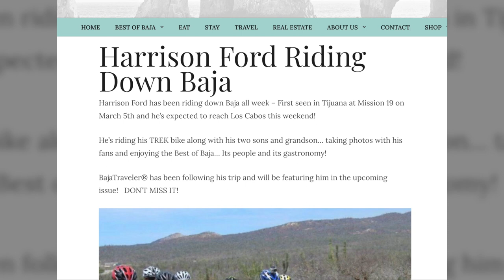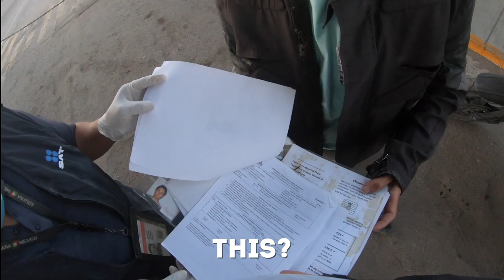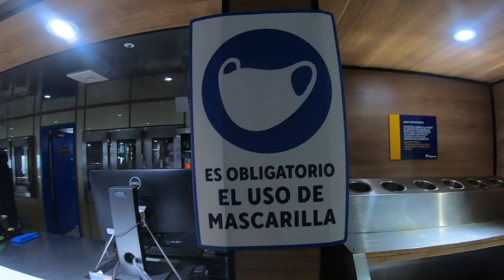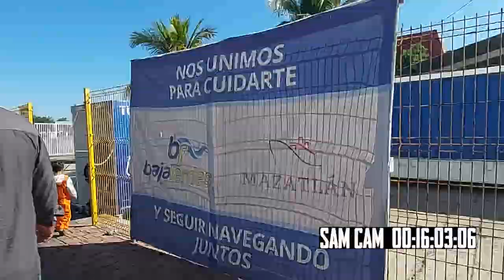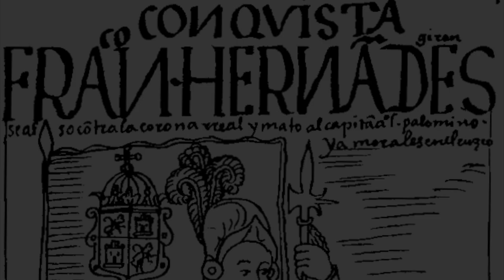ADIÓS BAJA, HELLO MAINLAND -- Crossing the Gulf of California -- Moto Vlog Ep. 7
Sam and Travis make it to mainland Mexico. Take a ride on the ferry and learn a bit about the ill-fated Narváez expedition.

First song:
Only Go Backwards by Tame Impala

Our instagram accounts:
jtmott
samshands32

for providing me with many resources and wisdom.

Also much thanks to Brandon Seale and his podcast the New History of Old Texas, this is mostly drawn from his great work

Images:

"Details of the south coast of Mazatlan, from 10 stories up, rich hill, interesting architecture, public salt water swimming pool, domes, edge of the gold sands, street, Pacific waves, mountains, South Mazatlan, Sinaloa, Mexico" by Wonderlane is licensed under CC BY 2.0

Painting, Survivors of Narváez's Expedition up the Mississippi by Alberto Salinas. Courtesy of Look and Learn.

"No Known Restrictions: Texas School Girl ca. 1943 by John Vachon (LOC)" by pingnews.com is marked with CC PDM 1.0